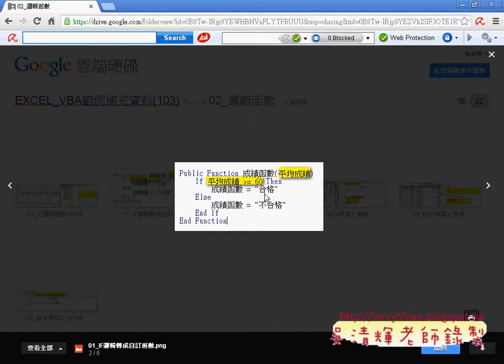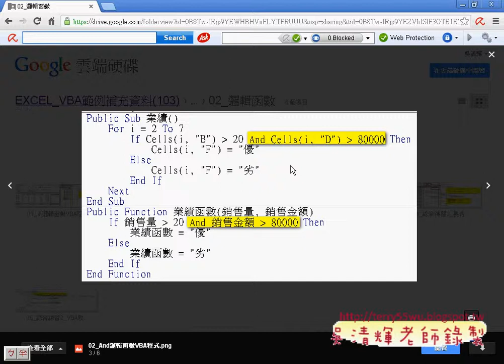01 上星期重點複習自強EXCEL VBA 吳老師